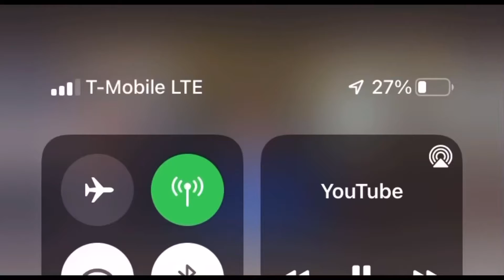Is @LARams WR Cooper Kupp NFL’s Best after Amazing Season & Winning Super Bowl 56 MVP 🧐🤔